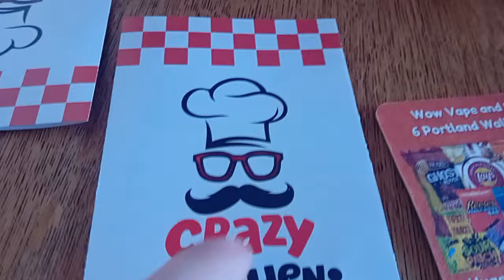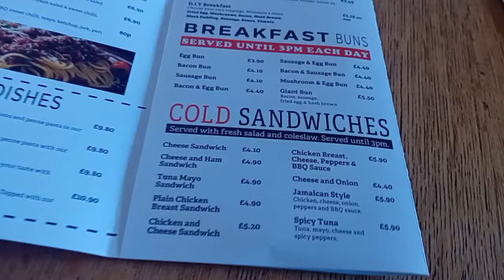crazy kitchen food review at the Ambrose hotel Barrow in furness Cumbria Lake district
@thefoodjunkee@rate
it's located on A ROOM

Duke St, Barrow-in-Furness LA14 1XT

 bill came to £18.90